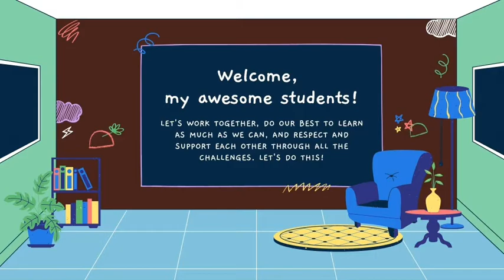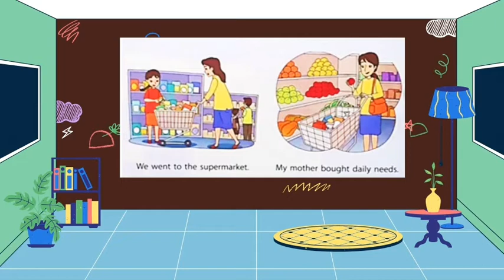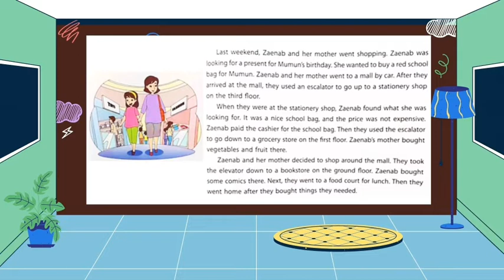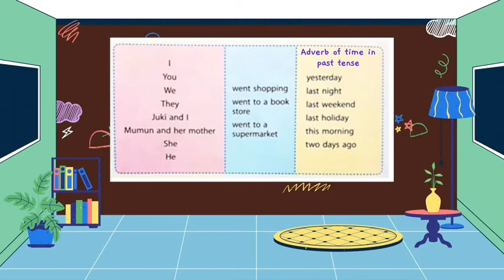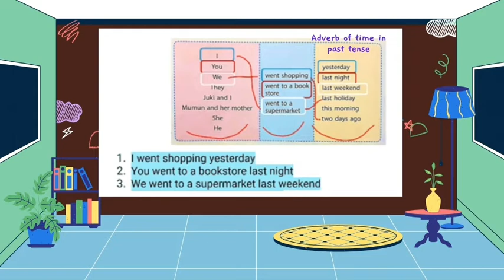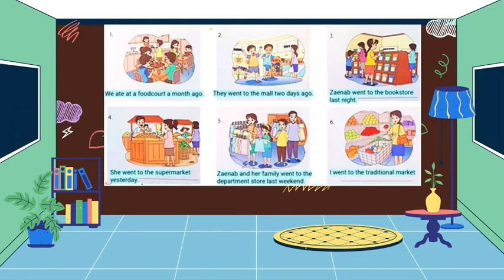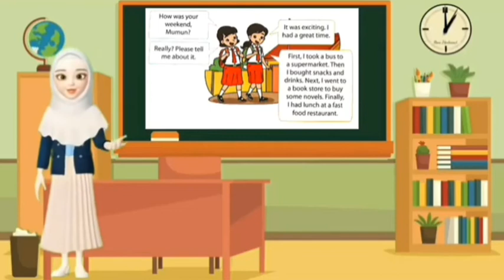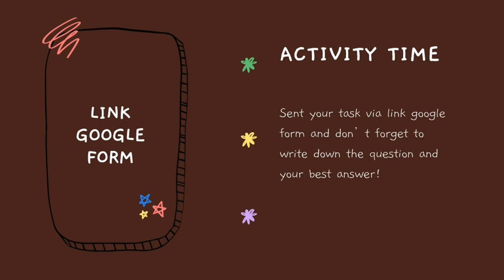Lesson 14_Grade 6